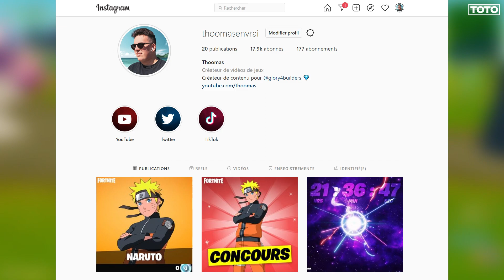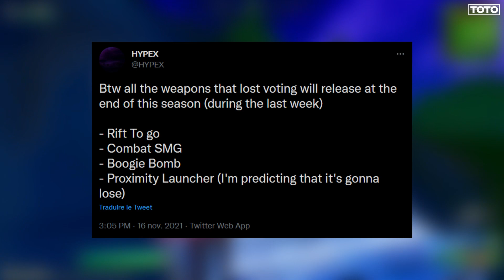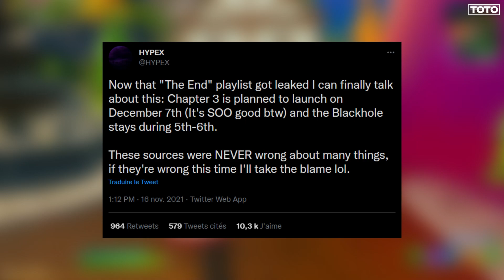LEAK CHAPITRE 3 SUR FORTNITE !! (EVENT TROU NOIR)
Sources : Twitter, Reddit, Epic Games